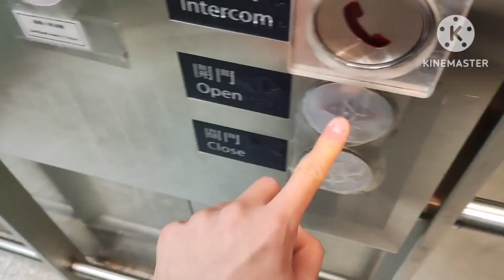Clicking elevator buttons very faster